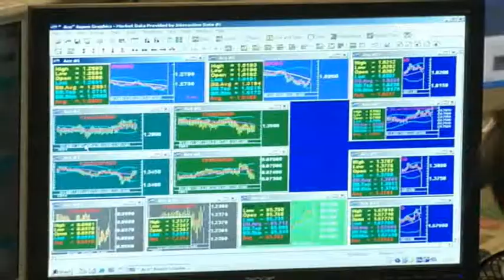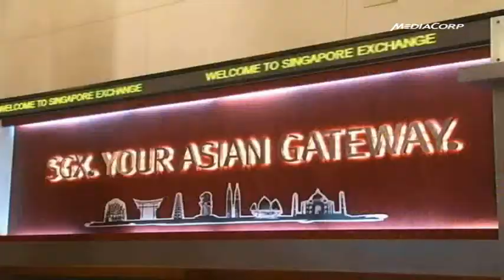MAS to reclassify Excluded Investment Products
SINGAPORE: The Monetary Authority of Singapore (MAS) will be refining its prescribed list of Excluded Investment Products (EIPs). First published May 9 2012.